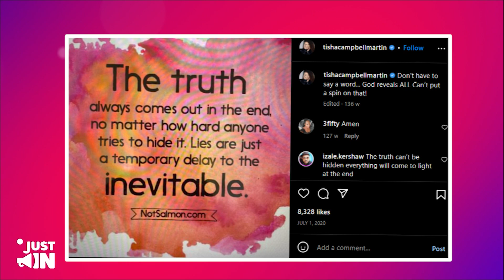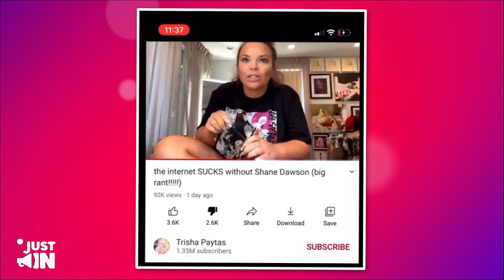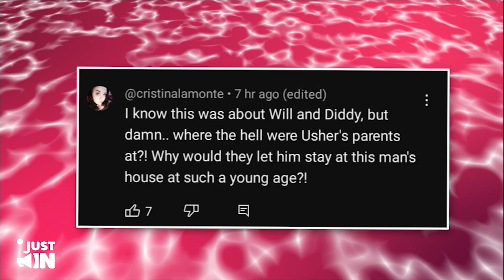Will Smith CONFRONTS Diddy For EXPOSING Their Intimate Encounters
In this shocking confrontation, Will Smith takes on Diddy over leaked intimate details. Will Smith sets the record straight on his relationship with Diddy, after Diddy's actions lead to the exposure of their private moments. This explosive confrontation reveals the truth about what really happened between Will Smith and Diddy.
Get ready for a wild ride as we dive into the events leading up to this heated exchange. From the reasons behind the confrontation to Will Smith's reaction, this video has it all.
Don't miss out on the latest drama, hit the play button now!